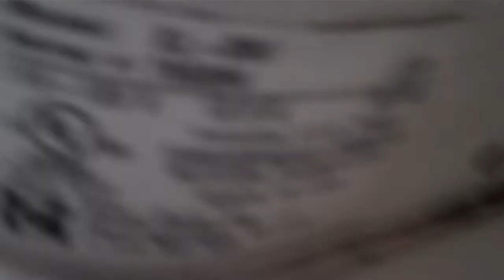White 110 120V 2014 Excel Dryer Xlerappy XL BW Hand Dryer with a .8 Nozzle Serial #766849 at an ALDI